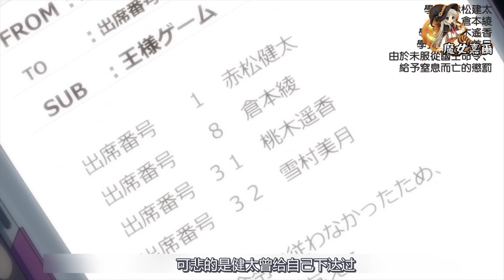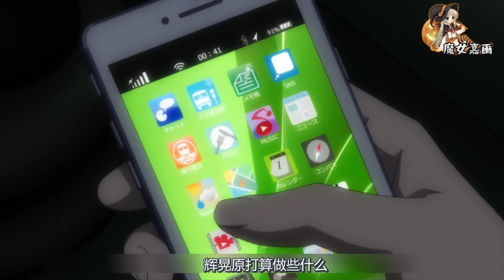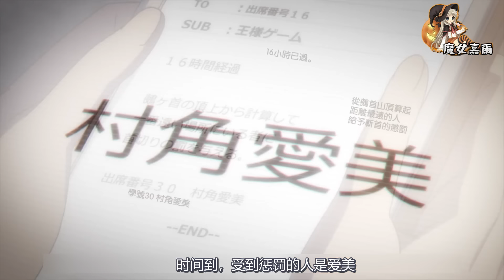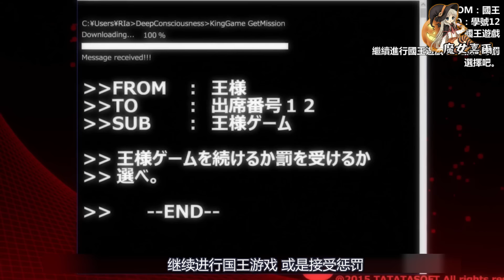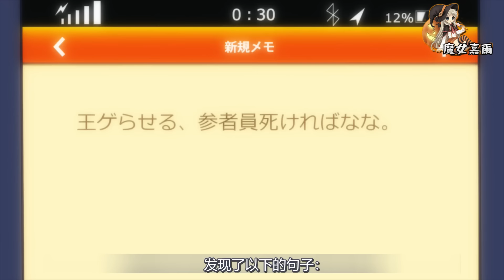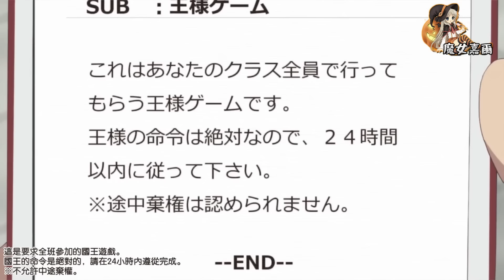少女爲什麼偷跑到太平間玩弄屍體？一切源於一個極度恐怖的遊戲 史上最臭名昭著的暗黑人性動漫！《國王遊戲》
一天，伸明的班级所有人都收到来自“国王”不可违背的命令简讯。开始只是平常的命令，大家也当作玩笑执行了。可是，命令逐渐升级，演变成赌命游戏。不服从命令者则死！无边的恐惧开始腐蚀著同学间的友情，也考验著大家的人性。